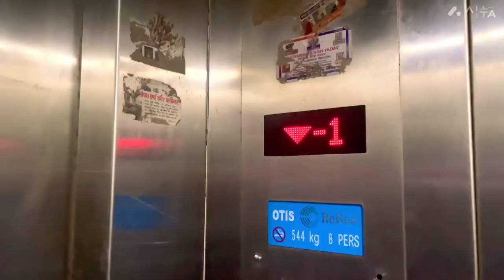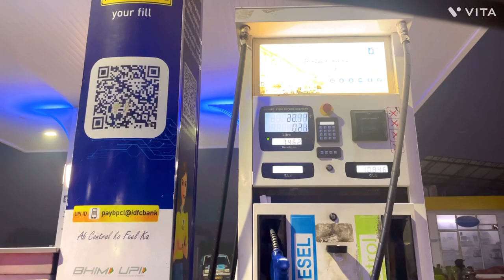Gwalior to kanpur by road I Jhansi to Kanpur I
This video is to inform about the better way to reach kanpur from gwalior via jhansi.This route has leas traffic and takes leas time.There are many food points and petrol pumps on the way.